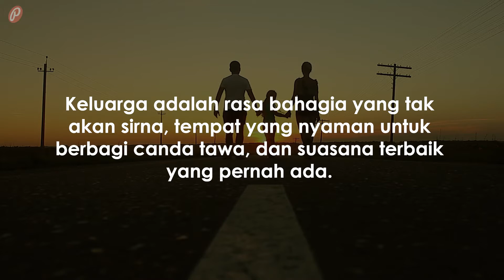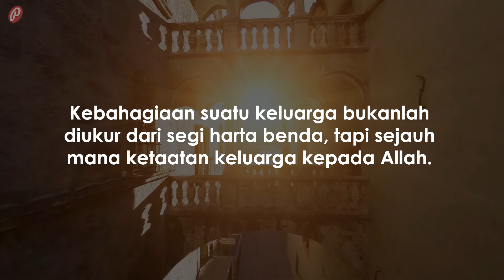NEW Kata-Kata Mutiara Keluarga Bahagia yang Inspiratif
Kalau iya, nggak usah pusing nyari kemana-mana lagi karena kamu bisa menyaksikanya di sini!

Kata-Kata Mutiara Keluarga Bahagia yang Inspiratif adalah video ke 4/8 dari "Playlist Pilihan (3)

SUMBER LAGU
Judul: Broken Elegance & Nomyn
Artis:  Imaginary

DAFTAR KUTIPAN
1. Kamu tidak bisa memilih keluargamu. Mereka adalah hadiah Tuhan untukmu, seperti kamu juga hadiah untuk mereka.

2. Keluarga adalah rasa bahagia yang tak akan sirna, tempat yang nyaman untuk berbagi canda tawa, dan suasana terbaik yang pernah ada.

3. Keluarga akan selalu berada di dekatmu hingga kamu bisa bergerak berhasil maupun terjatuh, karena memang mereka selalu mencintaimu apa adanya.

4. Kebersamaan dengan keluarga itu lebih berharga dibanding apa pun.

5. Menjadi keluarga berarti kamu adalah bagian dari sesuatu yang sangat luar biasa. Itu berarti kamu akan mencintai dan dicintai selama sisa hidupmu.
- Lisa Weed

6. Liburan terbaik bukanlah soal kemewahan, tetapi soal kebersamaan di tengah keluarga tercinta.

7. Lebih baik hidup sederhana tapi bermakna, daripada hidup mewah tapi mengorbankan cinta keluarga.

8. Kebahagiaan suatu keluarga bukanlah diukur dari segi harta benda, tapi sejauh mana ketaatan keluarga kepada Allah.

9. Surga nyata yang bisa kita rasakan saat ini adalah rumah kita yang dipenuhi kehangatan dari keluarga kita.

10. Jalan terpendek untuk memperbaiki rezeki adalah meningkatkan kasih sayang dalam keluarga. Keceriaan keluarga mengundang rezeki, seperti pertengkaran membatalkan datangnya rezeki.
- Mario Teguh

11. Sebuah keluarga tidak harus sempurna, tapi harus tetap bersama.

12. Bagaimana kita bersikap kepada anak-anak kita, begitu pulalah mereka akan bersikap kepada kita. Maka, berikan sikap yang terbaik kepada mereka.

13. Dunia yang kita temukan ini ternyata tidak mencintaimu sebagaimana keluargamu mencintai dirimu.
- Louis Zamperini

14. Tidak penting seberapa besar rumah kita, yang penting adalah cinta di dalamnya.
- Peter Buffet

15. Ucapkan Alhamdulillah saat kamu bisa duduk bersama dengan keluarga. Karena ada seseorang di suatu tempat yang ingin sekali berkumpul bersama keluarganya.